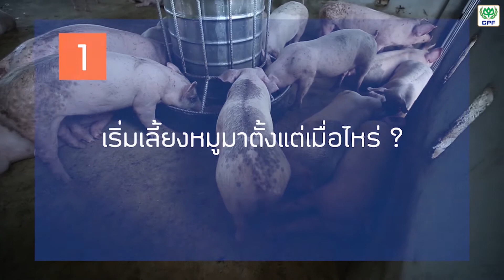พลิกชีวิตชาวไร่สู่ต้นแบบเกษตรกร.....เลี้ยงหมู : คุณบุญญานนท์ อำพา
พลิกชีวิตชาวไร่สู่ต้นแบบเกษตรกร. เลี้ยงหมู

"เลี้ยงแล้วมีตลาดรองรับเราก็กล้าเลี้ยง เคยเลี้ยงมาเมื่อก่อนตั้งแต่ปี 52 เลี้ยงเอง ขายเอง จัดการเอง แล้วก็ล้มไป ไปทำไร่อยู่ 2 ปี เห็นเขามีโครงการเลยกลับมาเลี้ยงใหม่ จนตอนนี้ ขยายได้ 600 ตัว"

คุณบุญญานนท์ อำพา จังหวัดเพชรบุรี

ซีพีเอฟ ส่งต่อความสำเร็จให้กับเกษตรกรผู้เลี้ยงสุกรรายย่อย

สนใจสมัครเข้าโครงการประกันตลาดสุกรขุนผ่านร้านตัวแทนจำหน่ายกับซีพีเอฟ

สามารถอ่านเงื่อนไขการเข้าร่วมโครงการที่นี่

วันนี้ - 30 กันยายน 2563 ดูน้อยลง